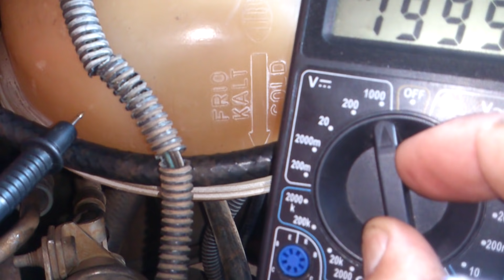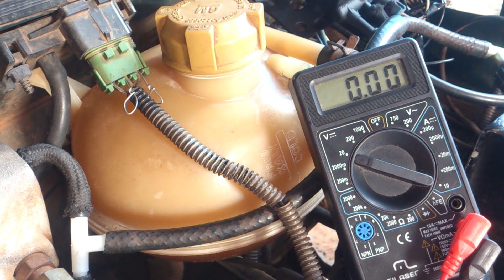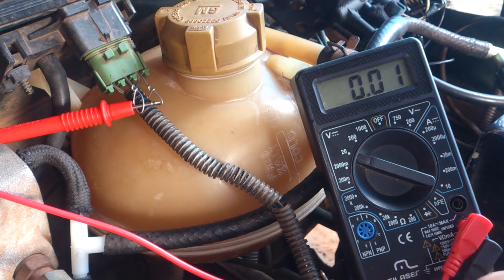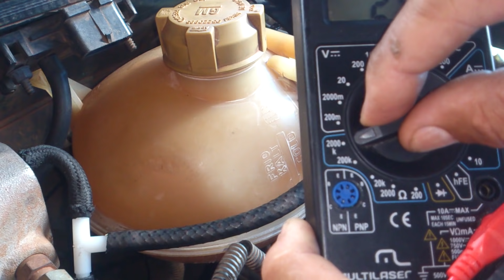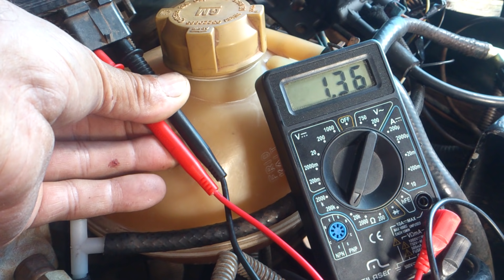Teste o sensor map 3 fios do corsa com multímetro.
o primeiro de uma serie de videos sobre o corsa